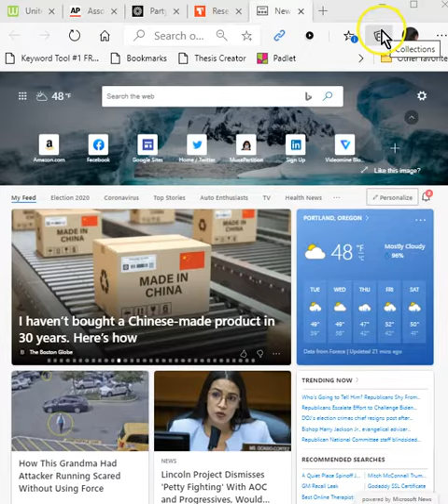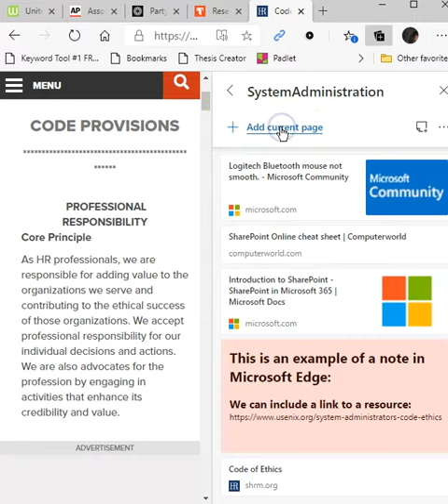Aenean nec lorem. In porttitor. Donec laoreet nonummy augue.